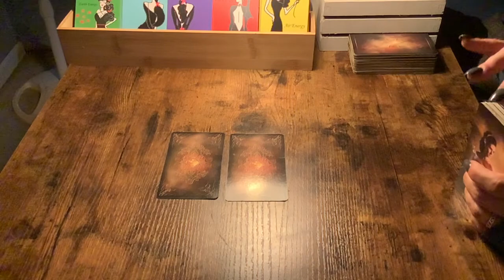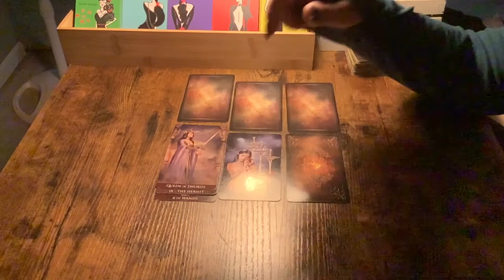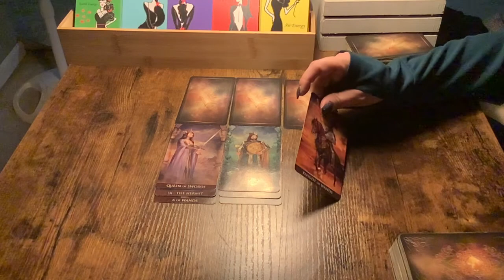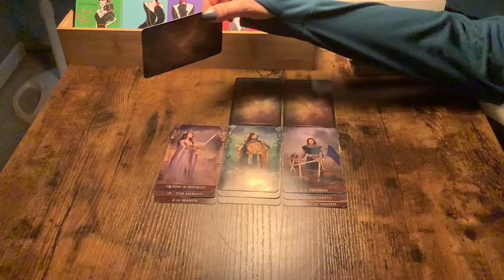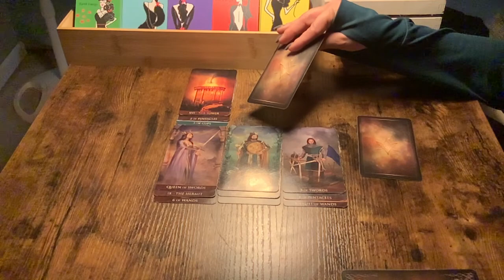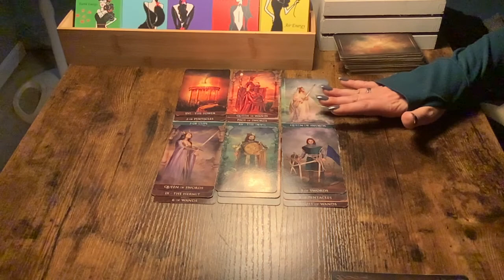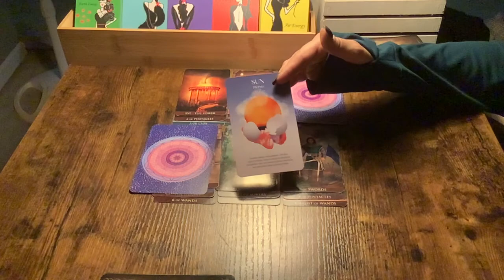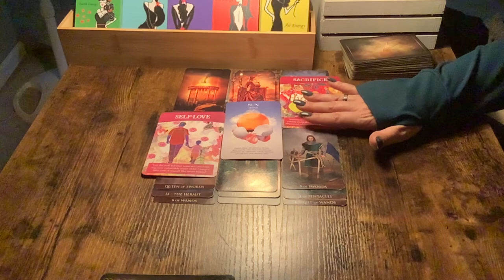CANCER…A LITTLE PATIENCE IS ALL THATS NEEDED!❤️♥️❤️